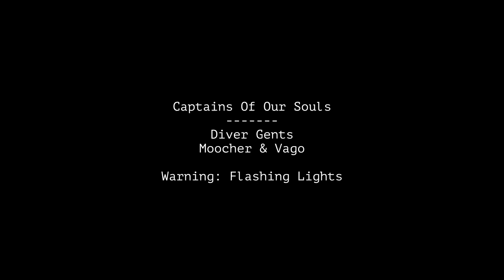Capitains Of Our Souls